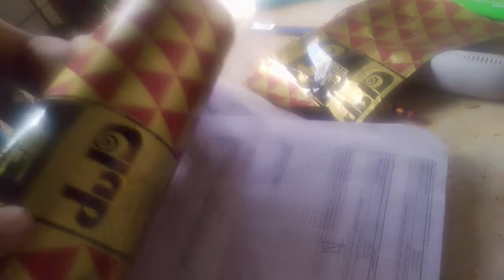HOW TO MAKE LAMP PVC PIPE.